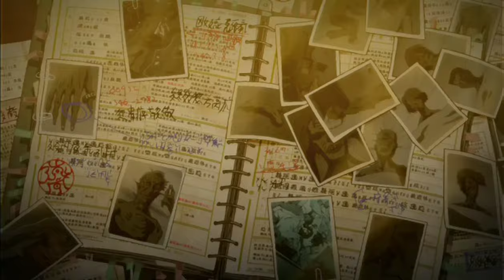2005年タツノコプロ40周年記念作品OVA【 鴉 - KARAS - 】 trailer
タツノコプロ40周年記念アニメーション 鴉 - KARAS -
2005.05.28 第壱話 発売（第六話完結）

第壱話 - 第参話
ルルティア（RURUTIA）「セレナイト」
第四話 - 第六話
サシャ・アントニス「Under Fire」　曲：池 頼広